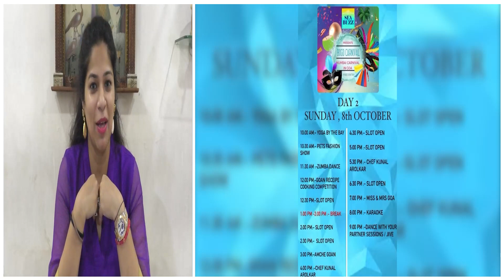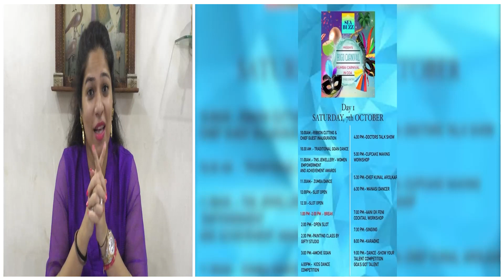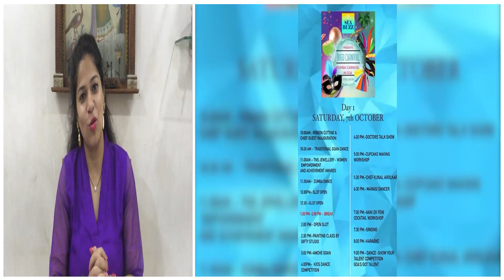BOGO CARNIVAL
INGOANEWS 04 OCTOBER 2023
गोवा हा कार्निव्हल हा जगप्रसिद्ध असला तरी सी बज हा  मुंबई कार्निव्हल गोव्यात आयोजित करणार आहे ७ आणि ऑक्टोबर रोजी पणजी जिम खाना येथे आयोजित करण्यात आला आहे